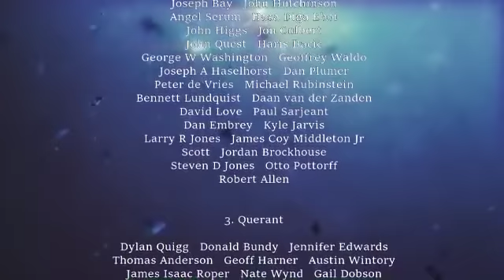Matter Of Fact Science Interviews ep1 - Discussing Climate Change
This new series is at the request of my wife, S.J. Beck, better known in the community as Lilandra Ra. In this first episode, we're talking with Olive Heffernan, with a PhD in Marine Ecology. She started her career in the cod Fisheries in the North Eastern Atlantic.  She became interested in science communication and climate change. Dr. Heffernan joined Nature, as a web-based editor covering climate change and as editor of Nature’s Climate Feedback blog, which was part of the Guardian Environment Network. Currently, she is a freelance writer, who has covered oceans and climate change for the New Scientist, Nature and Scientific American.